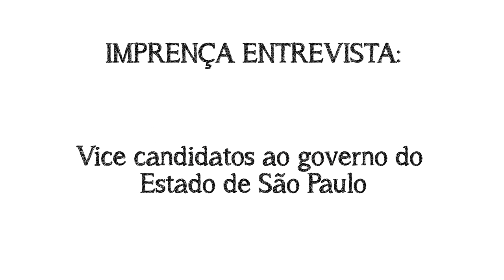Coronel Nikoluki - Quem é?